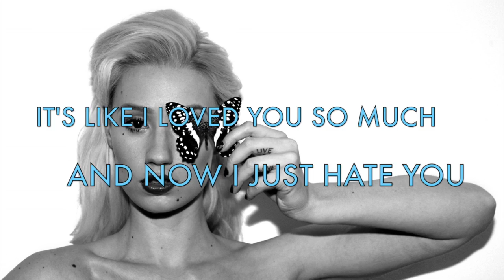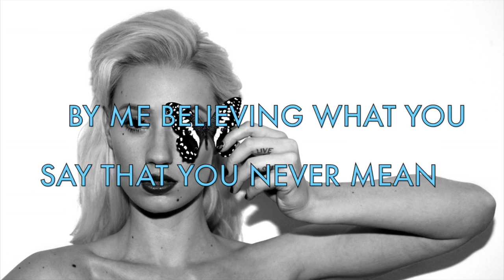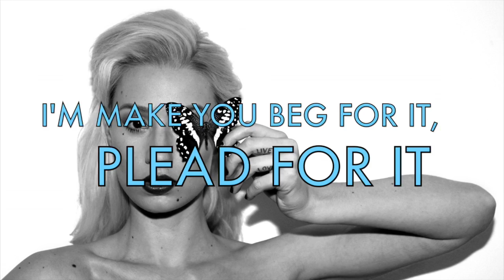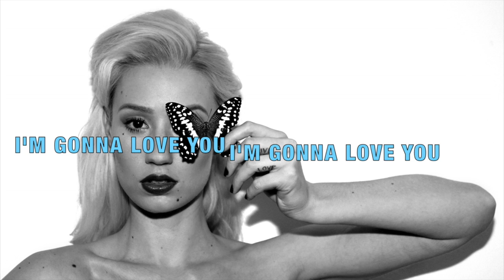Iggy Azalea - Black Widow (feat. Rita Ora) Lyrics